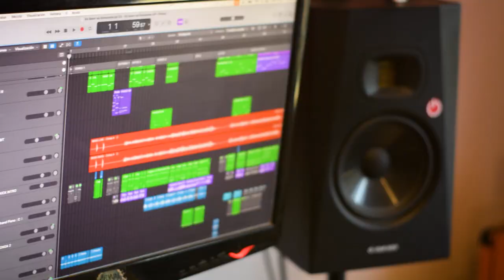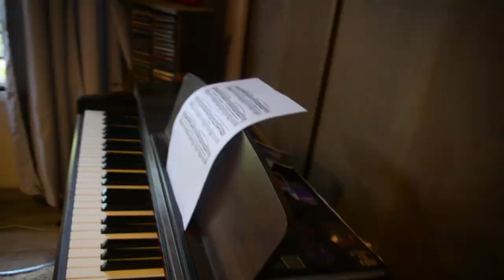Spot Lanzamiento del ESTUDIO ANILLO DE SALOMON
🎵ESTUDIO ANILLO DE SALOMON
Abrimos un nuevo estudio para que hagamos nuevas magias juntxs✨
Si tenes ideas sueltas o necesitas grabar algo para que salga a la luz de una vez por todas, te podemos ayudar. El mundo necesita de tu arte 🙏
Contactanos y empezamos
🚀si estás lejos podemos producir a distancia
Precio promocional por inauguración

Brave Rewards

🎬Imago Euterpe🖖